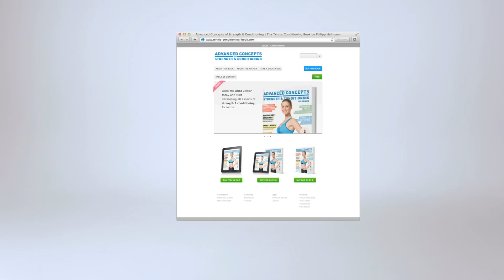Top 6 Stability Training Exercises for Tennis Players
The Top 6 Stability Training Exercises allow advanced athletes to improve body control, balance and coordination for better shots.

CREDITS